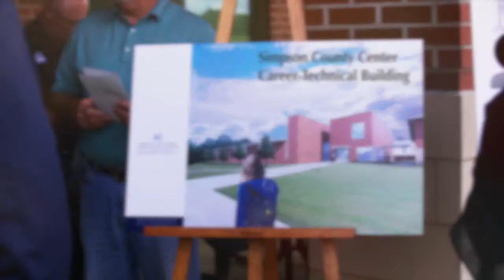#3 | Top 10 Reasons Co-Lin is The Place To Be!